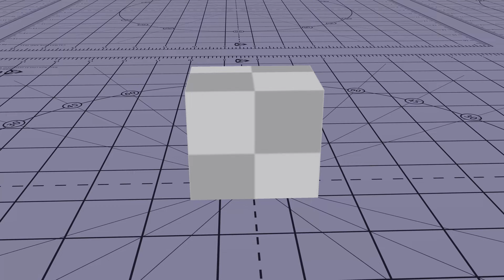Stencil ShaderLab Shader in Unity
Comp NotEqual / Comp Equal